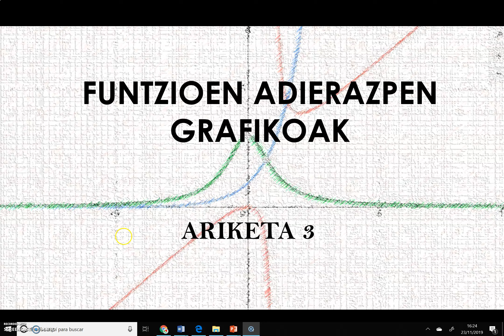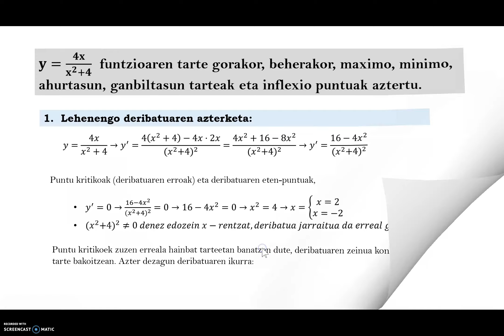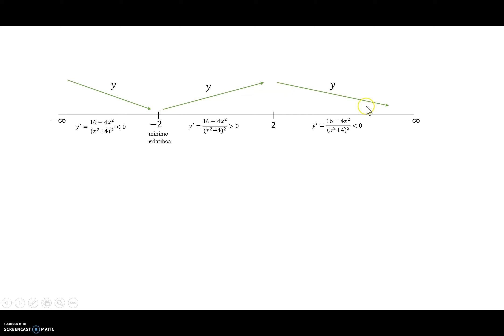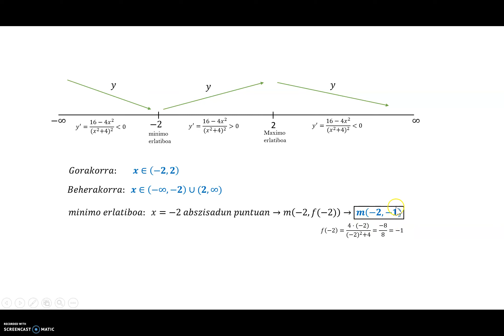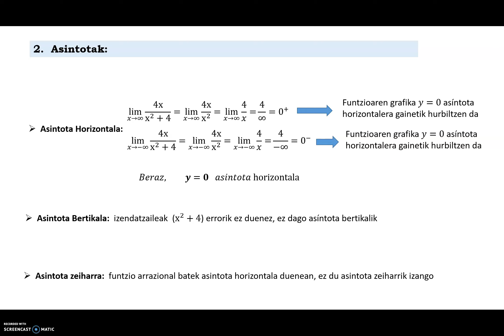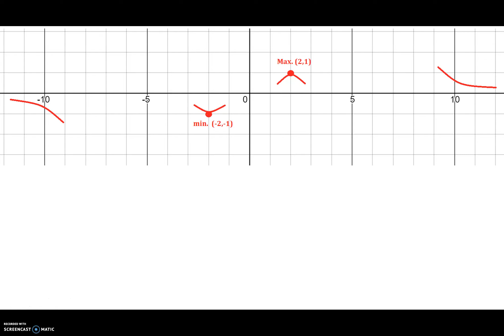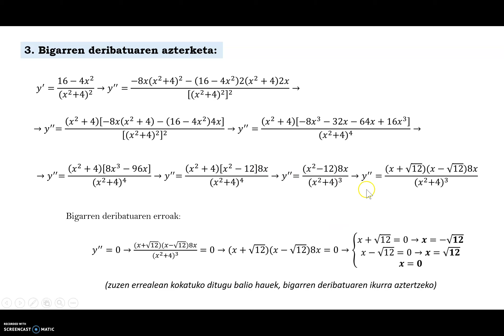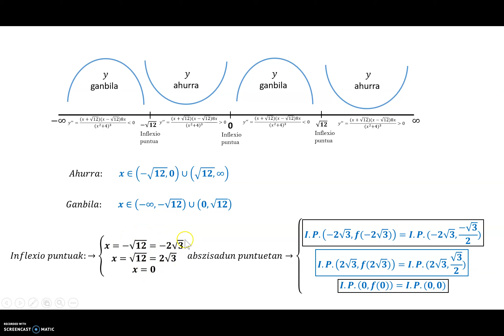3 ADIERAZPEN GRAFIKOA Ariketa 3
Funtzio arrazional baten adierazpen grafikoa.